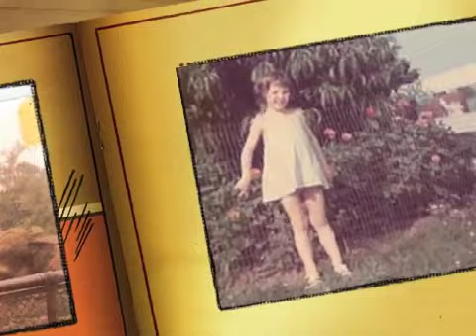Rock a bye Baby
'Rock-a-bye Baby' is a nursery rhyme and lullaby. The melody is a variant of the English satirical ballad Lilliburlero. It has a Roud Folk Song Index number of 2768.